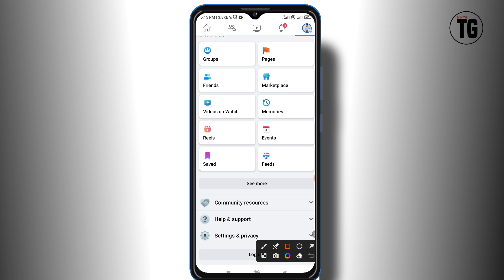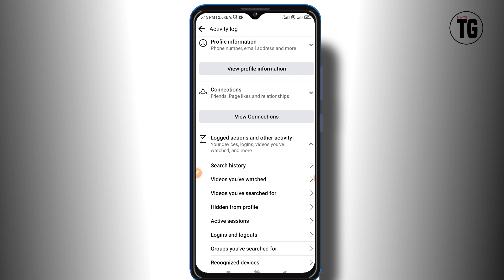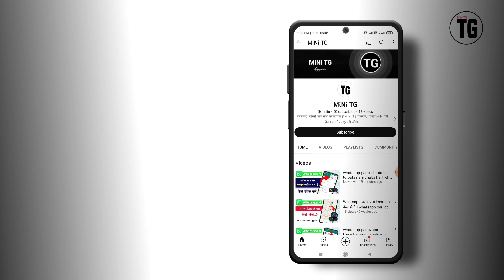facebook me video history kaise delete kare | facebook me watch history kaise delete kare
facebook me live video ka history kaise delete kare